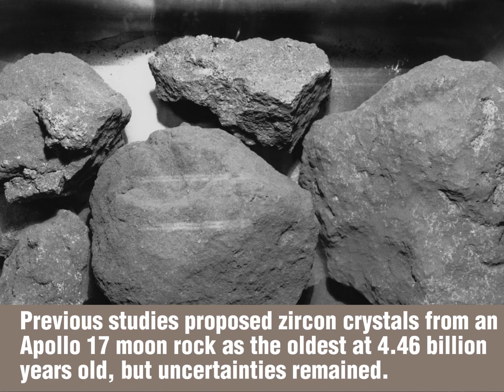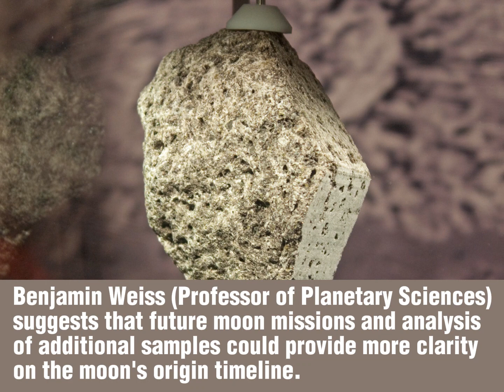What is the moon's true age?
A recent study has discovered that the moon's surface formed much earlier than previously thought, by at least 40 million years. This conclusion is based on the analysis of a 4.46 billion-year-old crystal found on the moon. The commonly accepted theory states that the moon was created when a Mars-sized object called Theia collided with Earth around 4.5 billion years ago. However, this new study challenges the minimum age of moon formation and provides the oldest recorded age to date.

It's important to note that while this finding pushes back the estimated age of the moon's formation, it doesn't establish a definitive age. Further investigations and research are still required to determine the precise age of the moon. Scientists have been continuously examining and refining theories regarding the moon's origin, and this study adds another layer to their understanding.

To estimate the moon's age, scientists use lunar zircon crystals, which contain radioactive uranium that decays into lead over time. A previous study in 2021 suggested that zircon crystals from a moon rock sample collected by the Apollo 17 mission could be the oldest, dating back 4.46 billion years. However, uncertainties remained due to the potential movement of lead within the crystals.

In this recent study, researchers employed a technique called atom probe tomography to validate the age of the crystal. The results confirmed that the crystal formed approximately 4.46 billion years ago, supporting the conclusions of the previous study. However, the age discrepancy among different lunar samples remains a challenge for the lunar research community, with a gap of 100 million years between some samples.

Some researchers consider this age discrepancy a significant issue that challenges the current understanding of lunar evolution. Others suggest that the differences could be attributed to more complex processes, such as the crystallization of a magma ocean or secondary events affecting younger rocks.

To gain more clarity about the moon's origin timeline, Benjamin Weiss suggests that future moon missions should prioritize sample return and analysis from different locations. These missions, along with advancements in technology, would provide future generations of scientists with valuable opportunities to study lunar samples in more detail.

Overall, this study emphasizes the importance of sample return missions and the potential they hold for advancing our understanding of the moon's formation. Summarize the information into bullet points.
Let's learn about this issue with @sciencespot1  through this video!